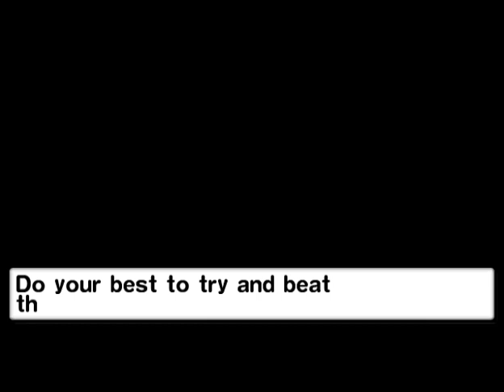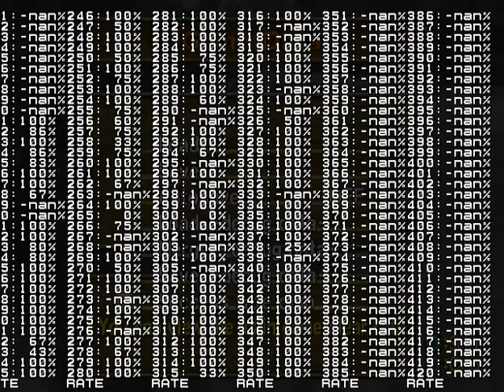Super Monkey Ball 2: Expert - Master Extra Continueless (in 3 lives)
This is something I've been attempting to do since March but kept failing for a plethora of reasons. On the 24th, the stars lined up and I finally played just well enough to make it to Nintendo (and beat Nintendo) without using a continue. Which would be easy with 99 lives. No, actually, I only played with the default 3. Super Monkey Ball 2 was definitely designed with the fact you have the luxury of getting more lives at hand, and as a result the stages are definitely harder than SMB1. Well, a scant few of them. Some of them are easy as pie.

Notes:

The run starts at 6:11. The first attempt before that died because I determined having two deaths going into Combination is no good.

I died more than 3 times, of course. That's why I went out of my way to collect bananas and play bonuses. I'm simply not good enough to obtain a deathless run.

I also, of course, took warps anywhere I determined it to be safe (or relatively better).

5 Drums has... FANTASTIC... collision. ._.

If you're like me, you don't feel bad when you use pause frames on bad levels. I use hold up pause frames on Flock, Air Hockey, Train Worm, and Synchronized because the last three, getting the goal without pausing is a crap shoot, and as for Flock... Well it's really boring and I usually die on it trying to beat it normally for stupid reasons. I wish I could say I was joking.

Speaking of Synchronized, the pause frame I use gets me the blue goal. That's exactly what I want: Unlike Dizzy System, Helix is a good level that takes skill instead of just getting lucky. Well... IF you're just going for the blue. For the green? It can also be a crap shoot. And surely enough, I died three times trying to obtain the green. It was stress and anxiety because I really, REALLY didn't want to play Dizzy System because beating that level is, in my opinion, worse than Helix's green goal. And I got worried I might actually lose this run on Helix. Fortunately, I got it and cleared Nintendo no problem, with an extra life to spare, thus the run being successful. It also got me a high score somehow.

Master Extra was also stress and anxiety because I accidentally got the green on Striker, because I really don't like Planets and wanted to grab the red. But I didn't want to fall off of Striker just because I didn't get the goal I wanted, so I took the green. And then cleared Planets no problem, which is weird because I usually die on it.